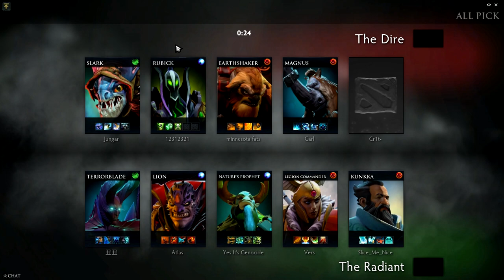Team Secret Zai / s4 - Ranked Match